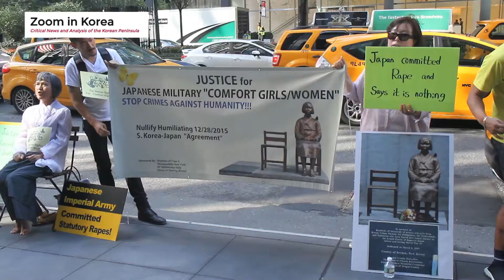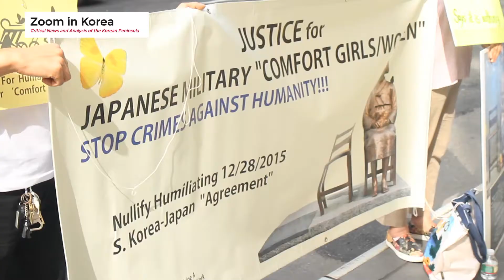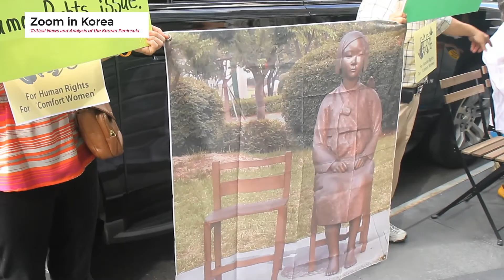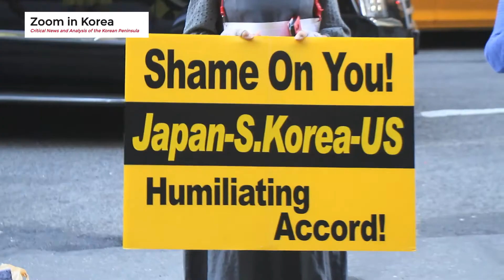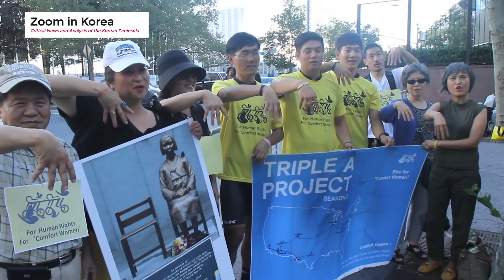Korean Cyclists Join Justice for "Comfort Women" Demonstration in New York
On Wednesday September 7, as with every first Wednesday of the month, New York and New Jersey Korean residents gathered in front of the Consulate General of Japan to stand in solidarity with the survivors of sexual slavery by the Japanese Imperial Army during World War II. On this day, however, they were joined by special guests from Korea who came by way of bicycles.

Han Kyul Kim, Hyun Gu Kim, and Tae Woo Kim representing the Triple A Project, arrived in the U.S. last June with the intent of raising awareness about the history of women forced into sexual slavery by the Japanese military during World War II and many of the survivors who are still fighting for justice. They had biked over 3,000 miles across the country from Los Angeles to New York City over the course of three months. Along the way, they stopped by many cities including Dallas, Chicago, and Washington D.C. to meet with members of the local Korean communities, as well as to inform the public about the “comfort women” survivors and their struggle for justice.

For more on the Triple A Project, check out on facebook

For more news on Korea, visit zoominkorea.org